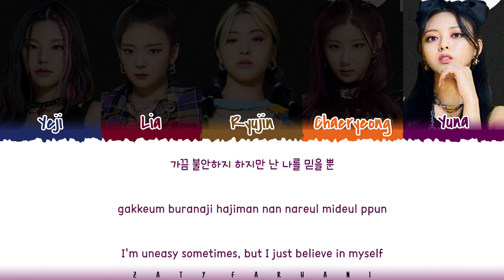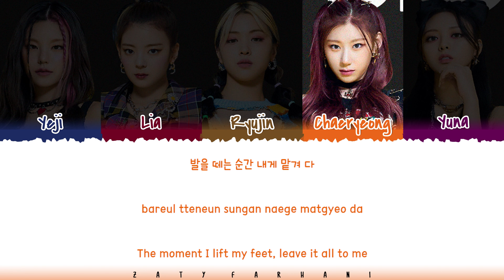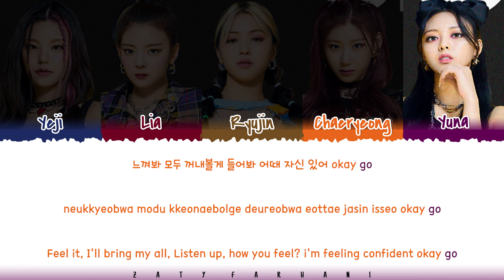ITZY - 'GAS ME UP' Lyrics [Color Coded_Han_Rom_Eng]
Translation by perfecsian

itzy gas me up
itzy gas me up lyrics
itzy gas me up color coded lyrics
itzy gas me up audio
itzy gas me up live
itzy gas me up concert
itzy gas me up music video
itzy gas me up teaser
itzy gas me up line distribution
itzy gas me up cover
itzy gas me up reaction
itzy gas me up easy lyrics
itzy lyrics
itzy loco lyrics
itzy swipe lyrics
itzy sooo lucky lyrics
itzy twenty lyrics
itzy boom boxx lyrics
itzy love is lyrics
itzy chillin chillin lyrics
itzy mirror lyrics
itzy loco english lyrics

💕 FOLLOW ME 💕

💕 SUPPORT ME 💕